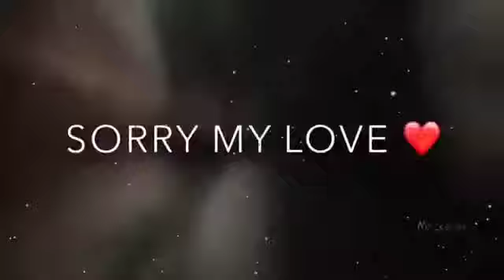Kaisi hai ye diriya kai hal hi nhi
Very said watsapp status